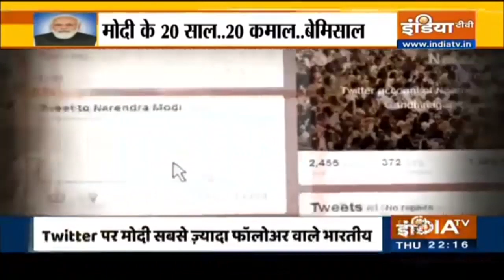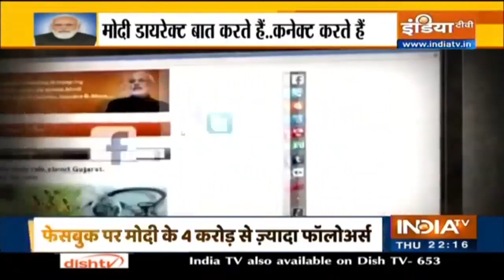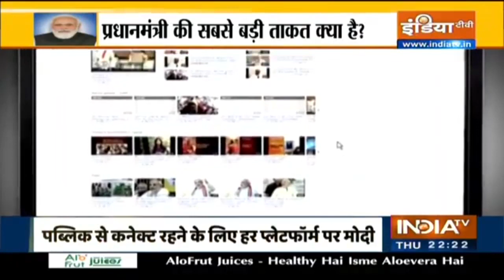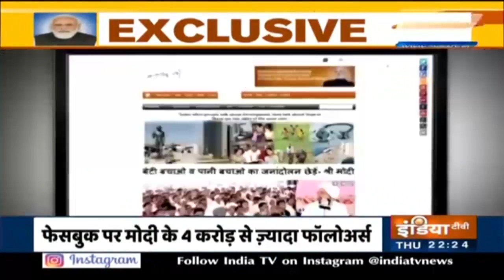PM Modi ने 20 साल में किये 20 कमाल, कुछ तो है इतने बेमिसाल |20 Years Of PM Modi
प्रधानमंत्री नरेंद्र मोदी राजनीति के शीर्ष पर पहुंचने वाला उन चुनिंदा राजनेताओं में से हैं, जिन्होंने अपना सफर एक कार्यकर्ता के रूप में शुरू किया फिर मुख्यमंत्री बने और फिर प्रधानमंत्री तक बने। नरेंद्र मोदी के राज्य और केंद्र सरकार में प्रमुख की भूमिका में 20 साल हो चुका है।